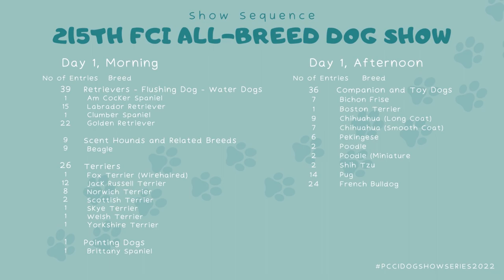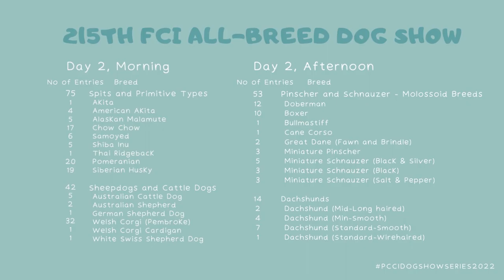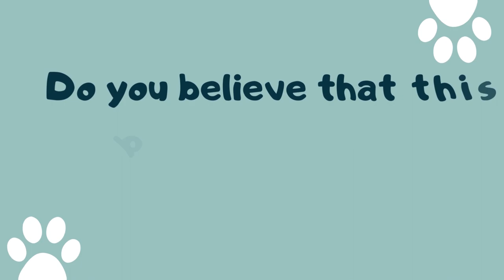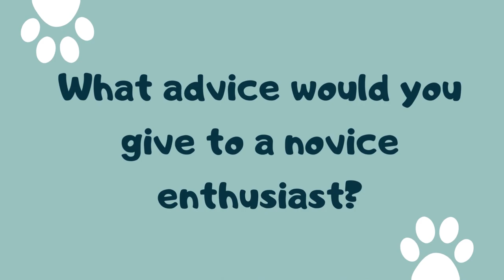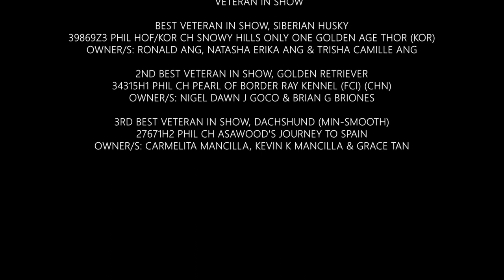Vlog #13: 215th FCI All Breed Championship Dog Show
Judge: Ms. Maribel Sy
Date: August 20-21, 2022